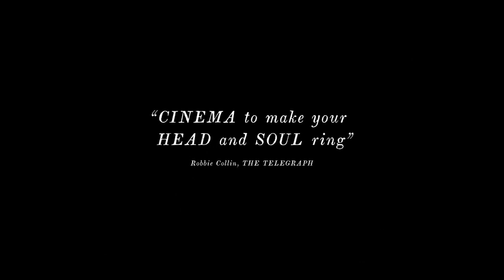bic center trailer 2020 01 11 1900 the lighthouse2 movie